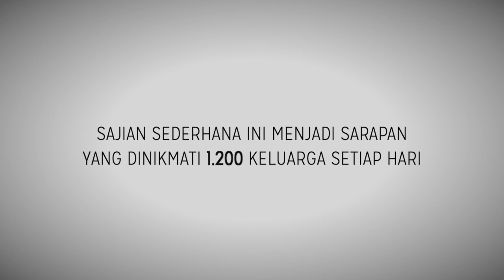Roti Khobz Kembali Hangatkan Saudara Suriah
Kalau kita di Indonesia biasanya sarapan nasi uduk, saudara-saudara Suriah sarapan roti sambil minum teh hangat. Alhamdulillah, kita bisa kembali menyaksikan mereka menikmati roti sambil bercengkrama bersama keluarga tercinta. Walau berada di pengungsian, semoga pagi mereka kini semakin hangat ♥

Setiap harinya, roti untuk 1.200 KK didistribusikan kepada saudara-saudara Suriah yang berada di Idlib, Killi, Hazano, dan Reyhanli. Biasanya sejak pagi, ribuan helai roti, atau yang biasa disebut khobz, telah tersusun rapi di dalam gudang, sampai para pengungsi datang untuk mengambilnya. ACT lewat program IHC secara rutin menyediakan 16.800 helai khobz per hari. Lalu, khobz akan didistribusikan ke para pengungsi di Idlib, Killi, Hazano di dalam Suriah, sampai ke Reyhanli di perbatasan Turki dan Suriah. Setiap keluarga mendapat 14 khobz per hari untuk memenuhi kebutuhan makan siang sekaligus makan malam mereka.

Insya Allah, melalui IHC (Indonesia Humanitarian Centre) ACT masih akan terus menyediakan kebutuhan pangan untuk saudara-saudara Suriah.

Yuk, terus sajikan roti terbaik untuk mereka dengan doa dan bantuan terbaik kita melalui:
atas nama Aksi Cepat Tanggap